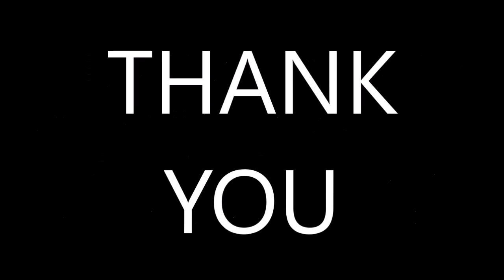This What It Feels Like ♥ Jordan Rebecca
Don't forget the captions ;)